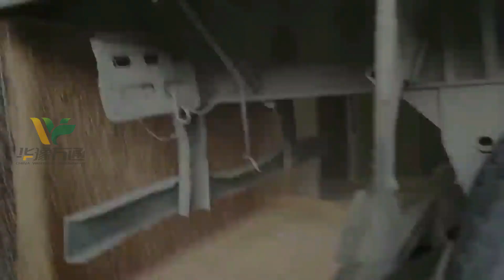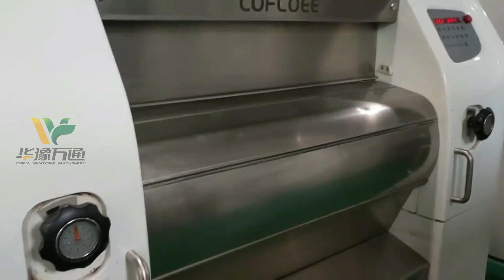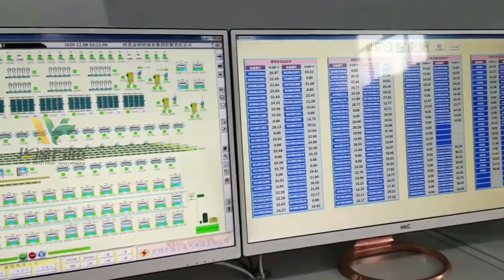Откройте для себя тайны производства пшеничной муки!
Узнайте, как создается один из основных продуктов человеческого рациона - пшеничная мука. Раскройте все секреты производства, начиная от отбора сортов пшеницы и заканчивая упаковкой готовой продукции.

Посетите наш завод и познакомьтесь с процессом производства нашей пшеничной муки.